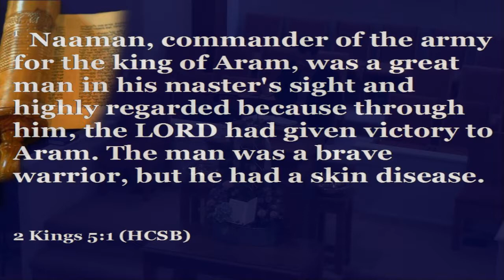Revival April 29, 2019 night 2 with Zach Canady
Revival April 30, 2019 Day 3 with Zach Canady